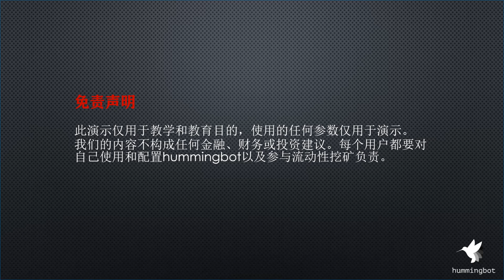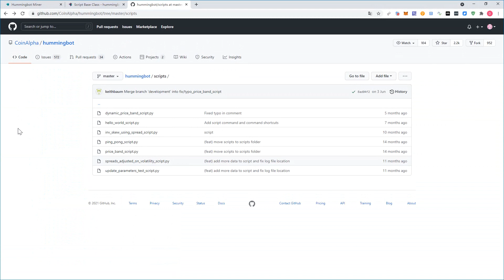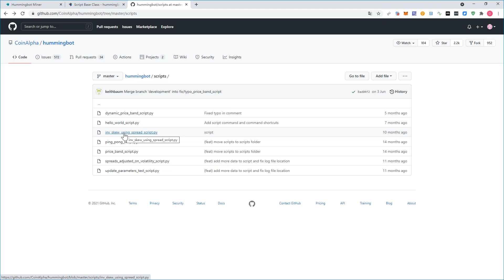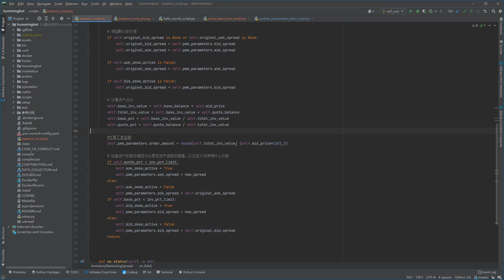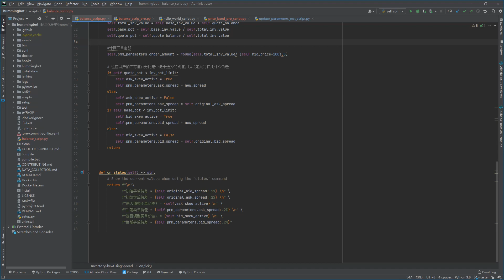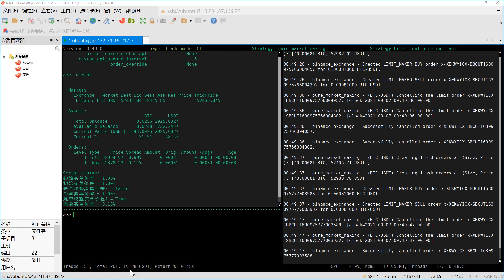Ep11 Hummingbot量化交易｜脚本(Script)功能使用指南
微信群：添加amtf202004邀请入群
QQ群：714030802